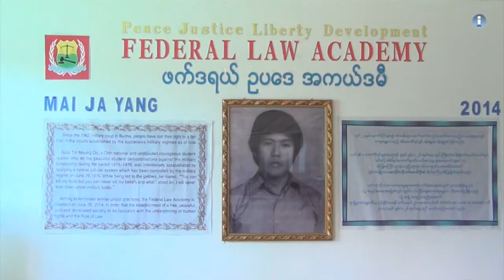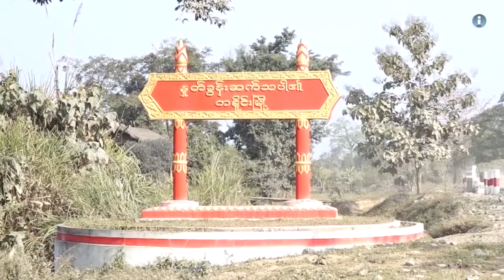လူ႔အခြင့္အေရးကို ဦးတည္သည့္ ဖက္ဒရယ္စနစ္ အပိုင္း (၈၀)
စစ္မွန္တဲ့ ဖက္ဒရယ္ျပည္ေထာင္စု တည္ေဆာက္ႏိုင္မွသာ ၿငိမ္းခ်မ္းေရးရမွာျဖစ္ၿပီးေတာ့ စစ္မွန္တဲ့ ၿငိမ္းခ်မ္းေရးရမွသာ လူ႔အခြင့္အေရးကို ခံစားရမွာျဖစ္ပါတယ္။ လူ႔ခြင့္အေရးကို ဦးတည္တဲ့ ဖက္ဒရယ္စနစ္ဆိုတဲ့ ေခါင္းစဥ္နဲ႔ ျမန္မာႏို္င္ငံနဲ႔ ကိုက္ညီတဲ့ ဖက္ဒရယ္ျပည္ေထာင္စုကို ဘယ္လို တည္ ေဆာက္သြားၾကမလဲဆိုတဲ့ အစီအစဥ္ကေန …..လြတ္လပ္စြာ ထုတ္ေဖာ္ေျပာဆိုခြင့္နဲ႔ ပတ္သက္ၿပီး တင္ဆက္ေပးမွာ။ လြတ္လပ္စြာ ထုတ္ေဖာ္ေျပာ ဆို ခြင့္ စစ္မွန္စြာရွိရင္ ဥပေဒစိုးမိုးေရးကို ဘယ္လိုပံ့ပိုး ေပးႏို္င္မလဲ၊ သတင္းမီဒီယာ လြတ္လပ္ခြင့္ ကင္းမဲ့ ေနျခင္း၊ လူ႔အခြင့္အေရးခ်ိဳး ေဖာက္ခံေနရမႈမ်ား၊ မတရားအသင္းဥပေဒ၊ျမန္မာ့တပ္မေတာ္ရဲ႔ လုုပ္ရပ္ေတြ နဲ႔ တႏိုင္းေဒသက ျဖစ္ရပ္ေတြနဲ႔ ဘယ္လို ဆက္စပ္ေနလဲ စတာေတြကို တင္ဆက္ေပးသြားမွာပါ။